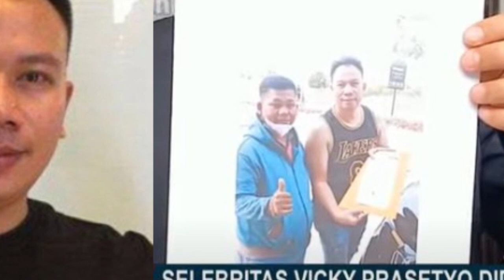Vicky Prasetyo Kembali Tersandung Kasus, Dilaporkan Terlibat Dugaan Penipuan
Kalah Nyaleg dan Habis Miliaran, Vicky Prasetyo Dilaporkan Terlibat Dugaan Kasus Penipuan, masalah kembali dialami oleh sosok Vicky Prasetyo, ia dilaporkan ke polisi oleh seorang kontraktor bernama Omrive Manurung, Vicky dilaporkan ke Satreskrim Polres Karawang karena dugaan kasus penipuan, Ia diduga tidak memenuhi janji pembayaran kontrak atas proyek pembangunan lahan, Lahan tersbeut merupakan arena olahraga serta venue konser bernama Gladiator Arena Karawang, Padahal pengerjaan proyek tersebut sudah mencapai 50 persen, Pihak kontraktor telah menagih pembayaran berkali-kali namun Vicky Prasetyo belum pernah melakukan pembayaran sama sekali, Menurut Alex Safri Winando.